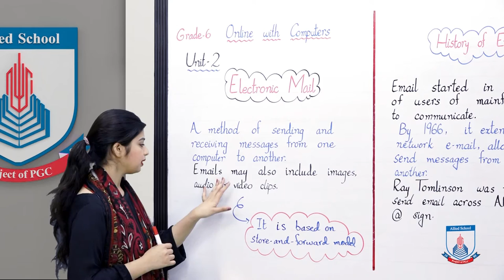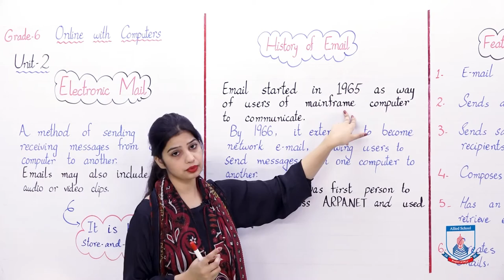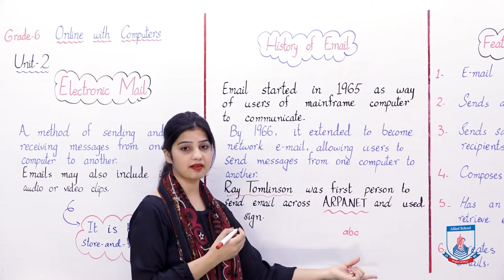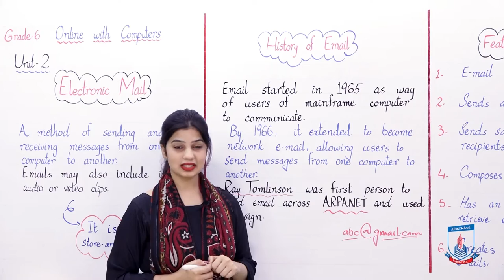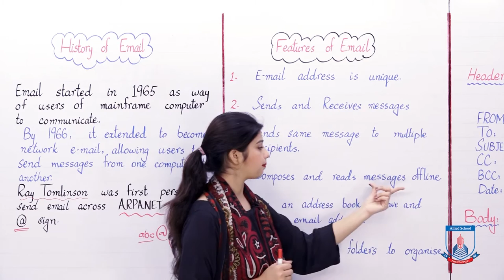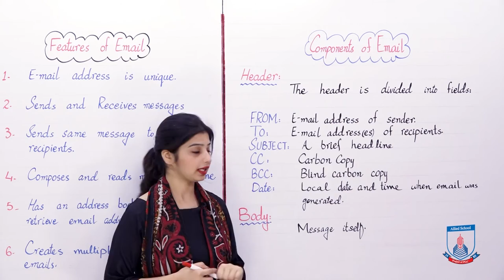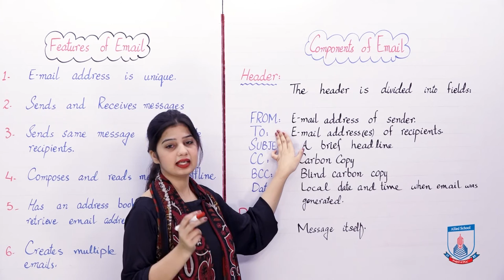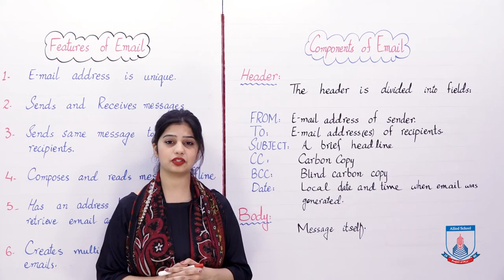Class 6 - Computer Studies - Chapter 2 - Lecture 1 - E-Mail - introduction- Allied Schools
Class 6 - Computer Studies - Chapter 2 - Lecture 1 - E-Mail - introduction to E-Mail - Allied Schools